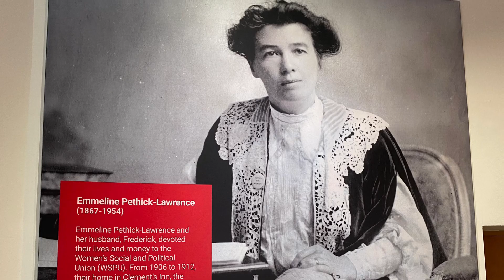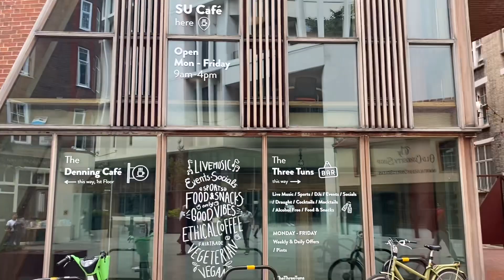Lincoln’s Inn Library, Royal Courts of Justice London UK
Walking around Lincoln’s Inn area, Dining Hall, Lincoln’s Inn Library, which has the bust of Quaid e Azam Muhammad Ali Jinnah, and also of the first woman to study Law, Cornelia Sohrabji (Indian Parsi!).
Also walked around Royal Courts of Justice, the Griffin, London School of Economics (LSE) which is right next to the Royal Courts of Justice. Old Curiosity shop is right there, and you come out on the famous Drury Lane in theatre land (popular children’s nursery Rhyme- Do you know the Muffin Man who lives on Drury Lane!)
Aldwych Theatre playing the famous Tina Turner show!